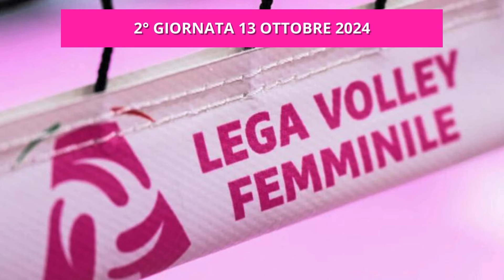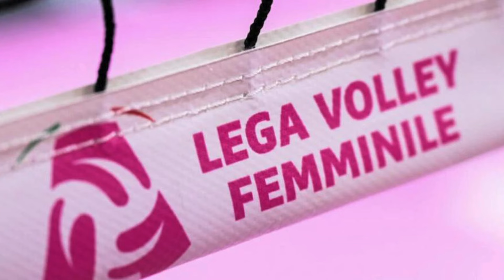LVF 2025 | Calendario Serie A Pallavolo Femminile 2024/2025 | Imoco Conegliano difenderà il titolo?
Scopri il calendario della Serie A Pallavolo Femminile per la stagione 2024/2025 in questo video dedicato alla LVF 2025! 🏐 Analizziamo le date e i match più attesi, con un focus su come l'Imoco Conegliano difenderà il titolo.
Esploreremo le sfide che attendono squadre come Vero Volley Milano, e ci soffermeremo sulle performance delle star come Paola Egonu, Haak e Gabi. 🚀
Parliamo di spike e block nei principali volleyball match e delle dinamiche del Volley mercato per il 2024. Rimani aggiornato con tutte le volley news e le notizie pallavolo più recenti. 🔥
Non perdere questa guida completa al campionato di pallavolo femminile e preparati per una stagione emozionante!

CAPITOLI 📚
2:42 1° GIORNATA - 14° GIORNATA
2:52 2° GIORNATA - 15° GIORNATA
3:02 3° GIORNATA - 16° GIORNATA
3:12 4° GIORNATA - 17° GIORNATA
3:22 5° GIORNATA - 18° GIORNATA
3:32 6° GIORNATA - 19° GIORNATA
3:42 7° GIORNATA - 20° GIORNATA
3:52 8° GIORNATA - 21° GIORNATA
4:02 9° GIORNATA - 22° GIORNATA
4:12 10° GIORNATA - 23° GIORNATA
4:22 11° GIORNATA - 24° GIORNATA
4:32 12° GIORNATA - 25° GIORNATA
4:42 13° GIORNATA - 26° GIORNATA

Allenati OVUNQUE

Niente più CONTRATTURE 💪

Apri la TUA MENTE 🧠

GLI ACCESSORI CHE NON POSSONO MANCARE:
Scarpe da Pallavolo ➡️
Pallone da Allenamento ➡️
Calze Sportive ➡️

Benvenuti su CustomVolley il canale dedicato alla pallavolo! Qui troverete tutto ciò che riguarda questo meraviglioso sport, dalle statistiche alle regole, tutto su giocatori e campionati e alle ultime novità sul volley.

Non ci siamo dimenticati del beach volleyball. Parleremo delle differenze tra la pallavolo indoor e quella sulla sabbia e ci concentreremo sulle tecniche specifiche per giocare a beachvolley.

In breve, questo canale è la destinazione perfetta per tutti gli amanti della pallavolo, che vogliono restare aggiornati sulle ultime novità e le tendenze del mondo del volley.

Custom Volley Production ✌🏻🏐
Buona Visione!